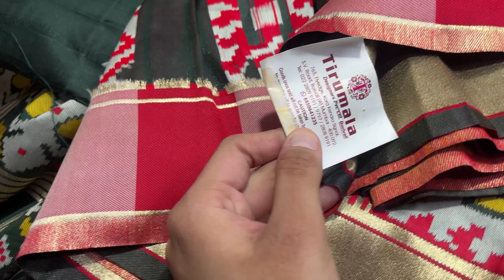Reuse Old Saree *Outfit From Scratch* Under Rs.3000 ‼️Traditional Outfit with layers😍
Hi guys….kem cho ?
Another Outfit from Scratch Series😍
This time making something traditional using some traditional style and fabric to create something modern and stylish.

Love how the outfit is turned out😍
You can create something very similar in just Under *Rs.3000* only✨

Patola saree - 1500
Stitching- 1500
Over all outfit created under Rs.3000🔥

Copyright:- Everything you see in this video is created by me(Tanvi Joshi) unless otherwise stated.